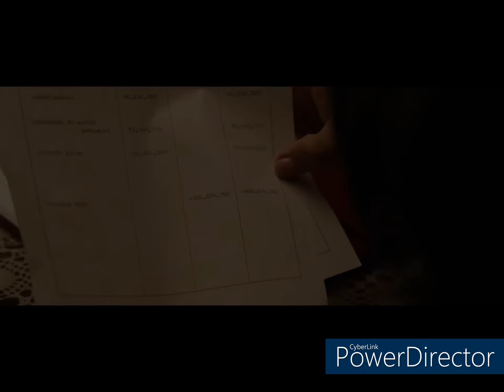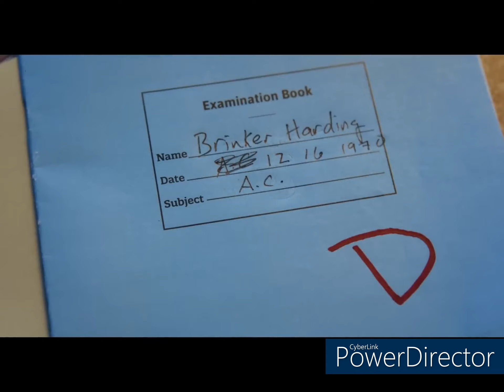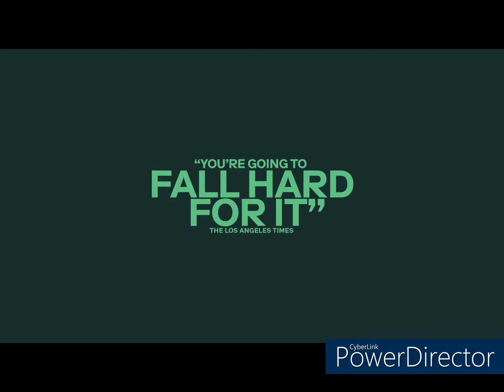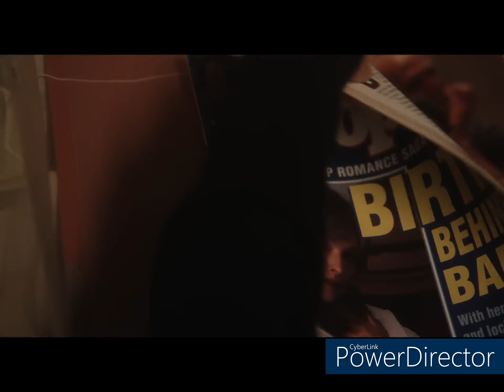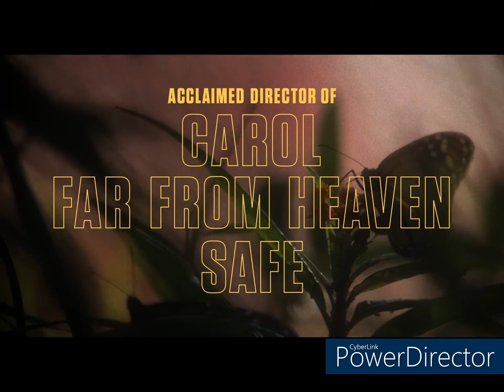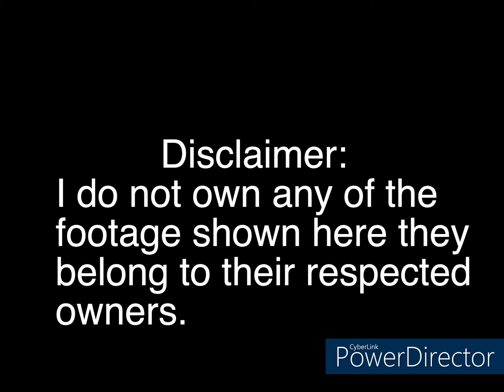My favorite movies of 2023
Honestly one of the hardest lists to make. What were YOUR favorites?